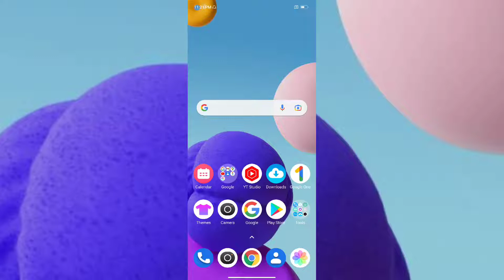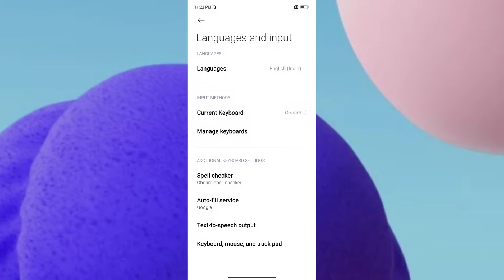Redmi Note 11S How to set Date and time & Language